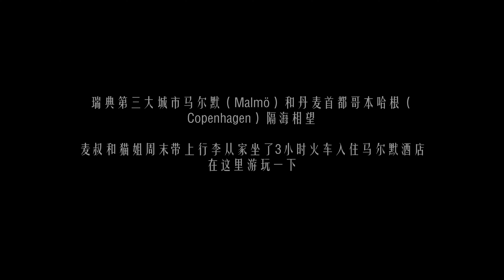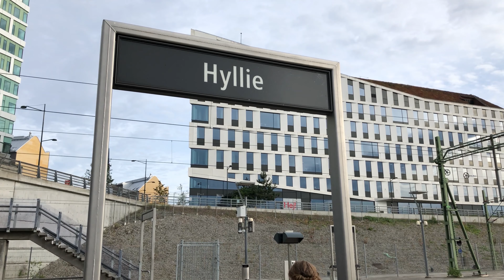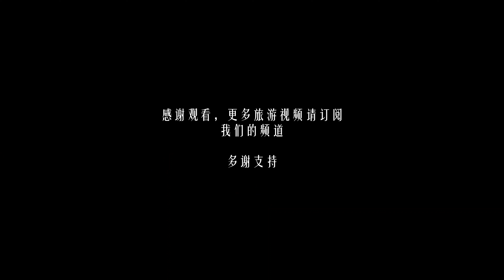想吃亚洲食物？瑞典马尔默有便宜小吃 | 瑞典生活 VLOG25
去瑞典第三大城市马尔默过周末
先去Emporia购物中心吃点亚洲食物吧
麦叔猫姐去吃泰国炒粉和越南粉解馋